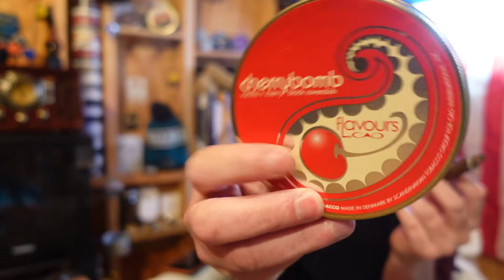CAO Cherry Bomb, Cigar & Pipe Tobacco Review